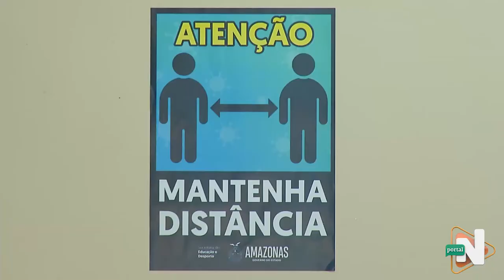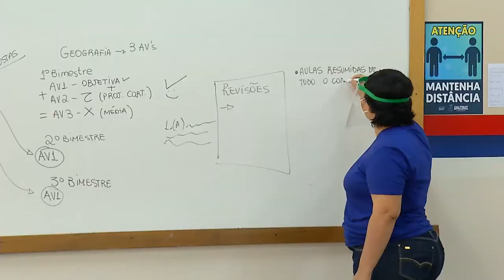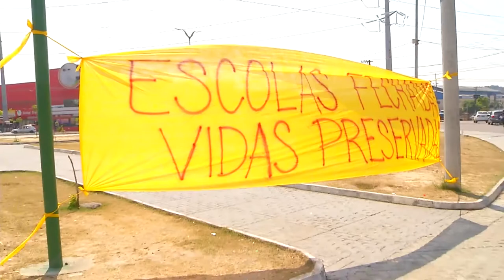Volta as aulas estado